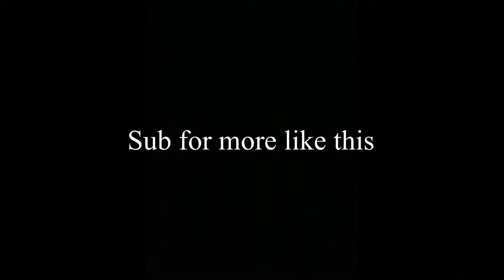Joe Burrow | “Wishing Well” | Bengals Highlights NFL Mix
Song - Wishing Well by Juice WRLD